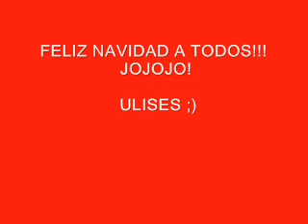Regalito de Navidad muy sexy!